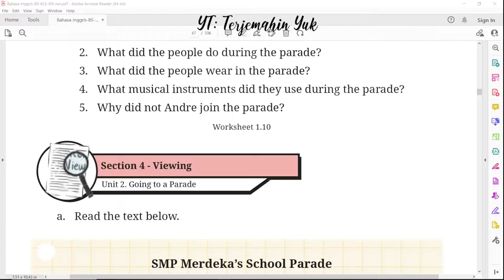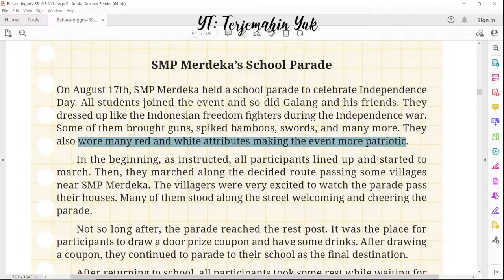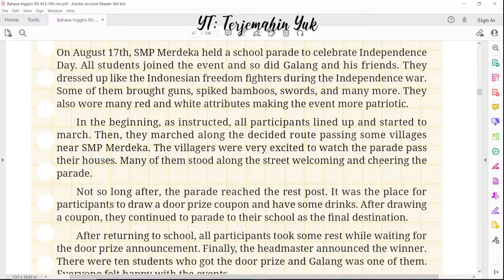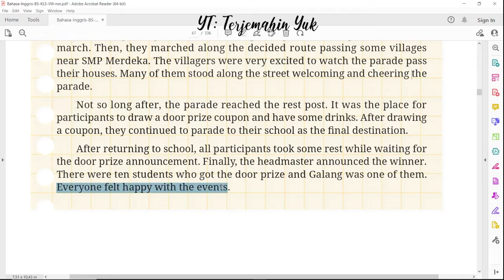Hal. 43 kelas 8 Terjemahan Buku Bahasa Inggris SMP MTS Kurikulum Merdeka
Section 4. Viewing
a. Read the text below
SMP Merdeka 's School Parade
terjemahin yuk
terjemahinyuk
terjemahkan yuk
Kelas VIII